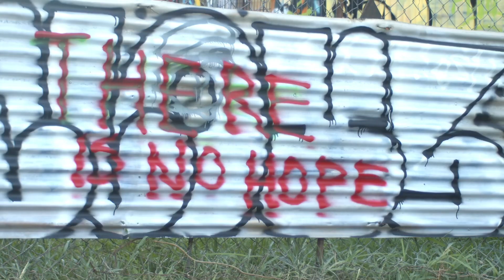BYMYSELF - JR Patton ( Official Music Video )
When I slide it’s to the left 🚨
BE ON THE LOOKOUT FOR THE
( P.I.M.P )  ALBUM